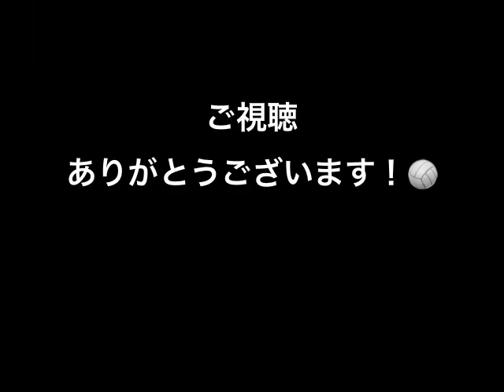【世界バレー】ブラジル女子バレー界勝利に導いた主将！ナタリア・ペレイラ！衝撃なスーパープレイ集！【volleyball】【Natália Pereira】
世界バレー開催！これが女子バレー世界レベル！ブラジル女子バレー界キャプテン！ナタリア・ペレイラ！見たら衝撃！！スーパープレイ！！

● 【バレーボール】魔球のフローターサーブ！伸びたり落ちたり変化しすぎ【スーパープレイ】Amazing Float Serve

●【バレーボール】これが女子高生のスパイクか！？石川祐希の妹、石川真佑！！【スポーツ】Mayu Ishikawa Powerful Spike!!【volleyball】

●【男子バレー】決勝のカードはブラジルvs.ポーランド‼激戦の第1セット【スーパープレイ】World Championship【volleyball】

◆引用元

チャンネル名 　Knock5

チャンネル名　ExcellentSports

チャンネル名　掌一枚

◆音源引用元